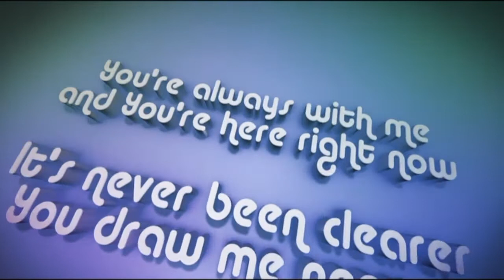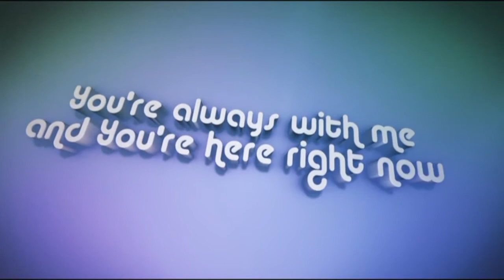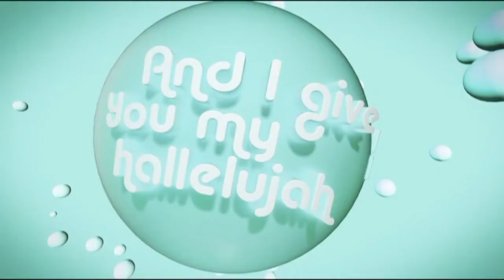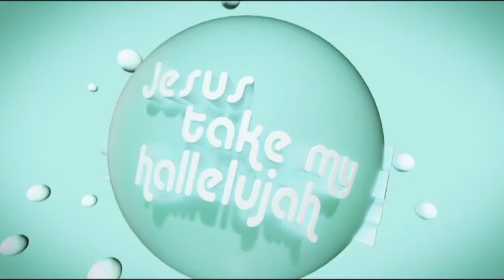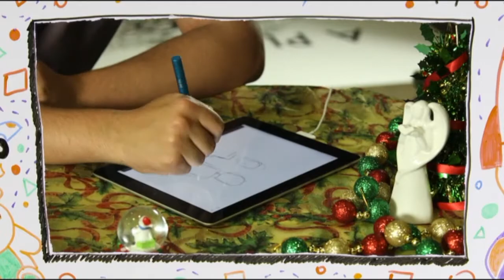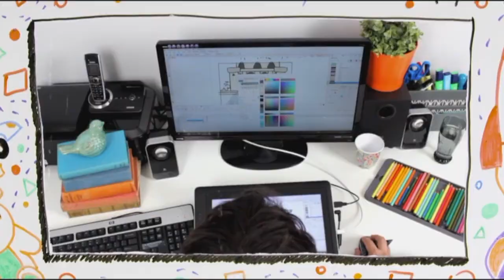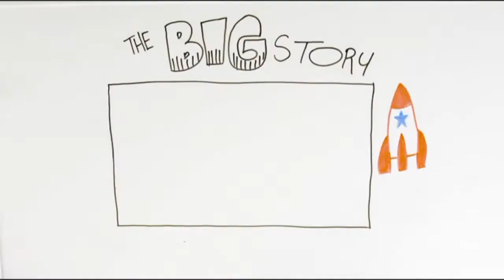The Chosen One-PreK-Kinder